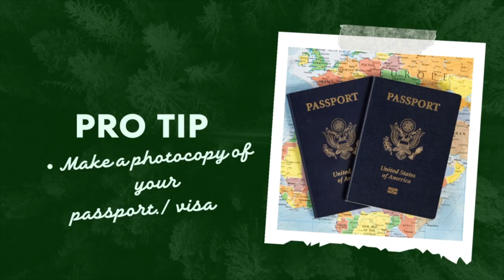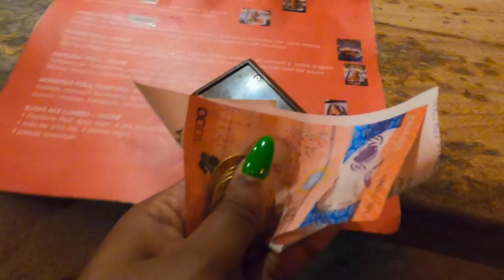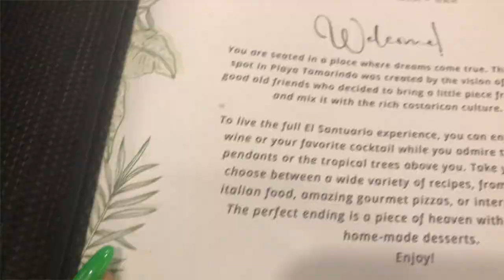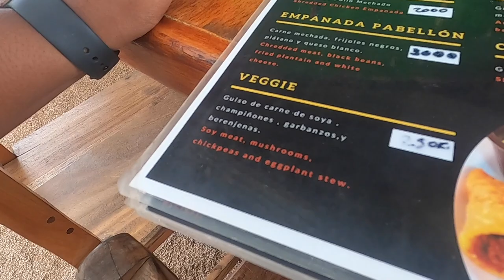"What You MUST Know Before Visiting Costa Rica in 2023!"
Don't travel to COSTA RICA without WATCHING THIS VIDEO!  2023

Are you planning on visiting Costa Rica? Thinking about traveling to Costa Rica? Or even just curious about the country? Well, then you came to the right place! So many people think that Costa Rica is dirt cheap and you can be surprised at some costs if you are not prepared.

In this travel guide, I cover a variety of topics you should know about before booking your vacation to Costa Rica: Entry requirements, restrictions, visas, food, accommodations, and much more!  Come spend some time learning about what you need to have a successful trip to Central America!

Chapters:
0:00- Intro
0:50- Time Zone
1:00- Entry Requirements
1:15- Covid restrictions
1:50- Flight outbound
2:20- Pro Tip #1
2:40- Visas
3:20- Language
4:05- Places to Stay
6:55 Transportation
7:40- Airport Issues
9:15- Currency
11:28- Excursions
13:05- Water
13:18- Food
17:00- Pro Tip #2
17:35- Money-Saving Tips
19:52- Costa Rican NightLife